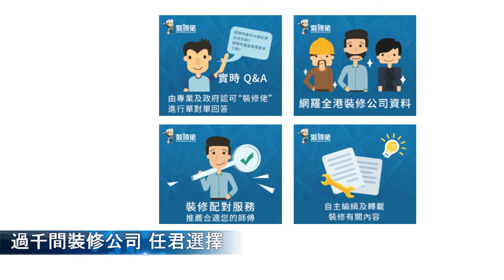生活小百科 - 鈎刀的簡介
今日裝修佬會為大家介紹一種
DIY常用的小工具
尤其當DIY涉及到膠板時會使用到的
就是鈎刀了
究竟鈎刀有甚麼特別之處呢?
看看這短片，大家就會明白了